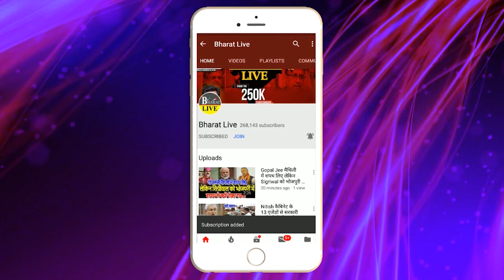मोकामा उ/प चुनाव नही लड़ेंगे चिराग़ ! अनंत सिंह का करेंगे समर्थन या ललन